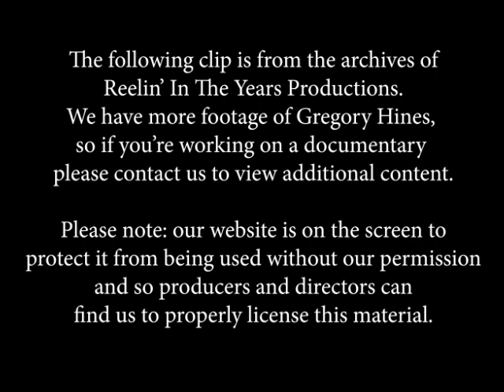Gregory Hines- Interview (Taps) 1-14-89 [Reelin' In The Years Archive]